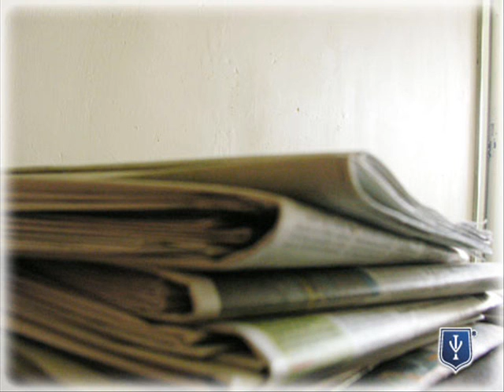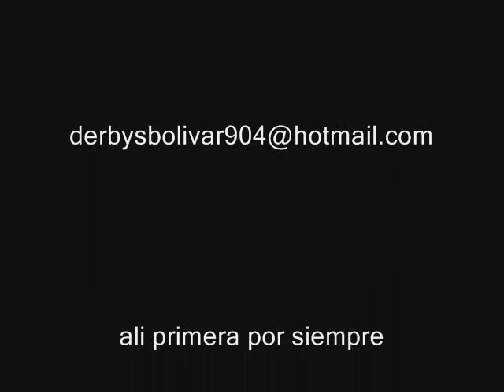techos de carton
ali primera    por siempre